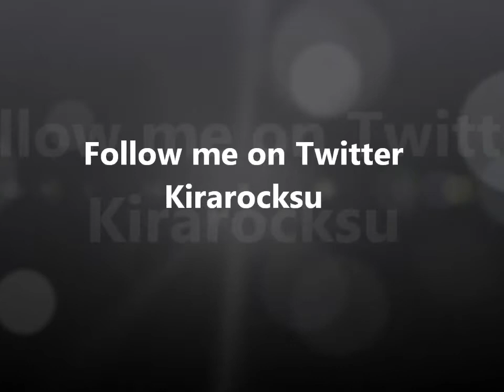Britney Spears - Womanizer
**New All Level Commercial Street Class 12pm-1pm @ Pineapple Studios, London**

Enjoy x